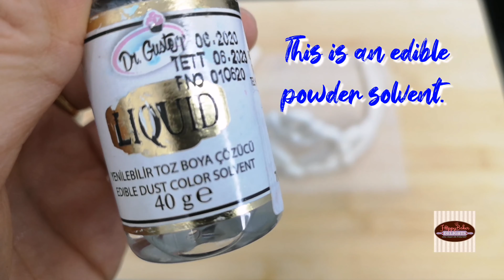How to make a Princess Tiara using Gumpaste | A Decorating Tutorial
Hi Delighties!

This is how to make a Princess Tiara using gumpaste. Hope you like it.

💖 EQUIPMENT FOR BAKING💖
1. Kitchen Aid Mixer
2. Measuring Spoon
3. Mixing bowls
4. Wilton 6" Angled Spatula
5. Ikea Colored Rubber Spatula
6. Flour Sieve Fine Mesh, 8" Stainless Steel

💖 EQUIPMENT FOR DECORATING💖
1. Wilton Measuring Mat
2. Sugarcraft Knife
3. Wilton Angled Spatula
4. Ikea Colored Rubber Spatula
5. Wilton Turning Table
6. Piping Bag
7. Wilton Easy Slide Fondant Smoother
8.  Wilton Fondant Roller 20"
9. Wilton 9" Fondant Roller
10. Wilton Letter Cutter
11. Cookie Cutter
12. Satin Ice Fondant - 2 pounds

So join me in my channel, as I will share my delicious recipes, baking tips, and cake decorating techniques that will surely ignite your passion for food.

💖 MUSIC CREDIT💖
Paradise by Ikson